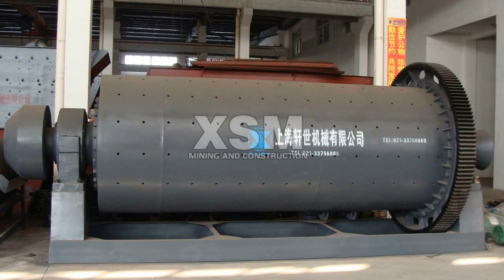Bauxite Ore Beneficiation Plants Suppliers,Process Plants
Bauxite Ore Beneficiation Plants Suppliers,Process Plants XSM is a professional ore crushing machine manufacturer. It can provides iron jaw crusher, iron impact crusher, belt conveyor and vibrating feeder for iron ore coarse crushing plant .
XSM have provided iron ore coarse crushing design scheme for 2015 clients all over the wold. We has the rich advanced design experience to deal with you problem . According to the field investigation,we can provide the suitable scheme for you .